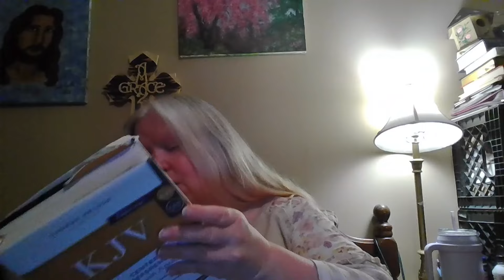A Present for the World Dream 3-27-24 journaled 3-28-24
A dream from Father God showing a huge present He has prepared for the world.

Isaiah 54:10 For the mountains shall depart, and the hills be removed; but my kindness shall not depart from thee, neither shall the covenant of my peace be removed, saith the Lord that hath mercy on thee.
Note: The 48 Hours includes in its time what will cause the auroras to appear upon our world. and not all will see them a vibrant dancing lights as those closer to the North pole will. In Bible days a partial day is referred to as a day as well a full complete day is called a day. The 3 days of darkness comes in a way of time that covers 3 days without going over a full 3 days for any people. Seek our lovely Jesus Christ for the answers as we point our faces toward Heaven to see all the signs He is giving us. Stay under the blood of Jesus Christ always. Vicki Goforth Parnell.

Mailing address:
My Lovely Jesus Ministry

$MyLovelyJesus
Bitcoin
bc1qy8lugk72hl37ulyyxfphmwez4arwwkkxlwpw84